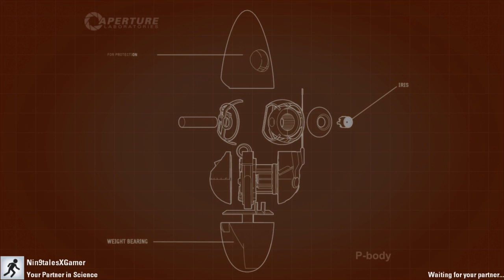Portal 2 Co-op w/ Liz and Danz Pt12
Liz and I play some Portal 2 Co-op together... will we work together or constantly try to screw each other over? Probably a bit of both.